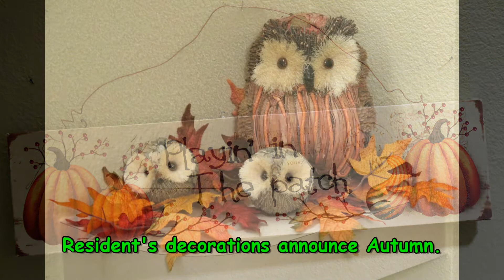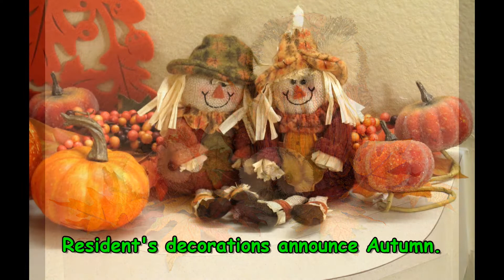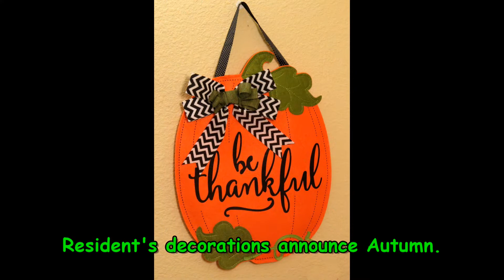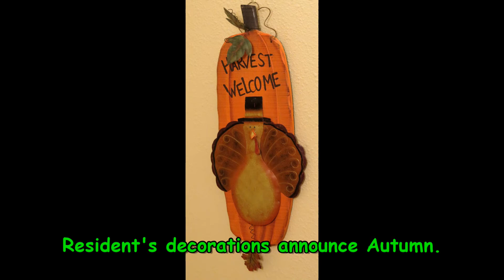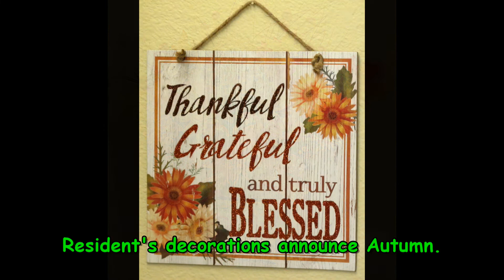Welcome Autumn 2018 at Highland Springs Dallas.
Enjoying the coming of fall in North Texas.